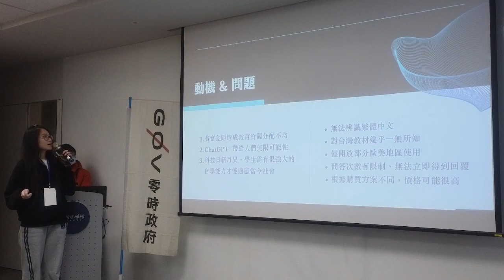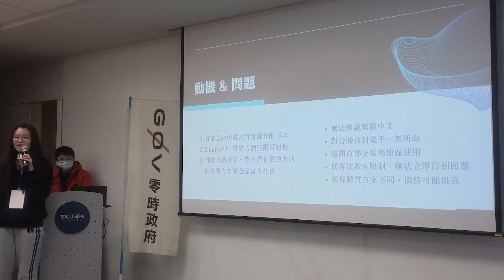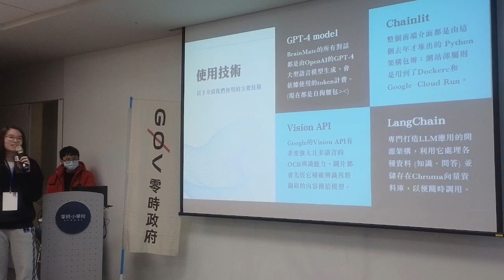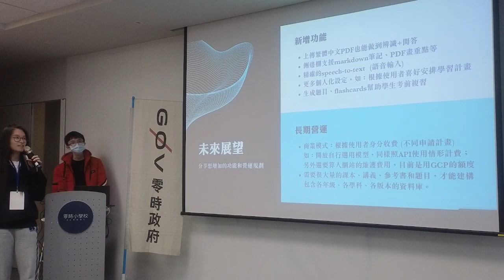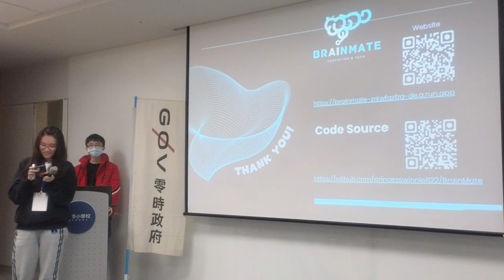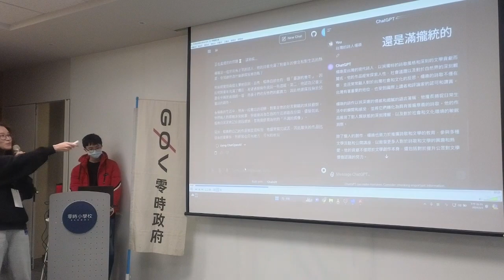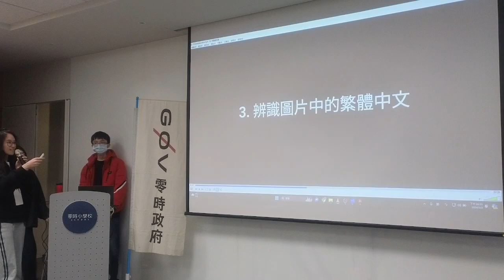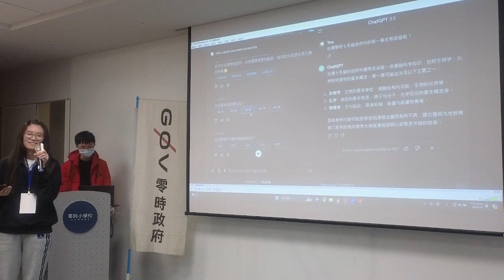g0v hackath61n － 零時小學校 － BrainMate